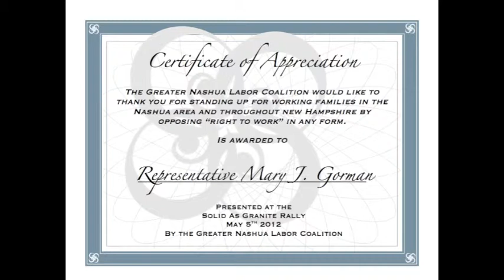SOLID AS GRANITE Certificates of Appreciation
Nashua Teachers' Union Member Deb Howes presents Certificates of Appreciation to the Representatives from the Nashua area for opposing Right To Work.  This also includes a speech from Nashua State Rep Mary Gorman who opposes Right To Work and calls it Slavery.